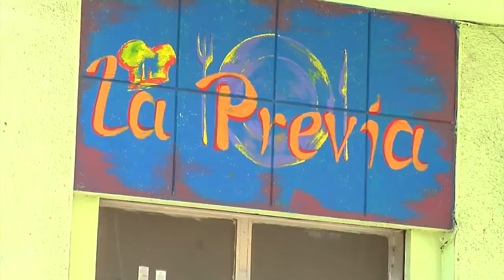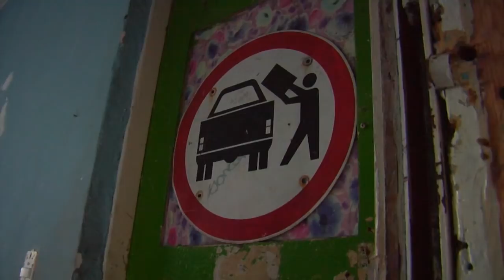Operativo en Ciudad Vieja: desalojan edificio ocupado ilegalmente desde hace varios años